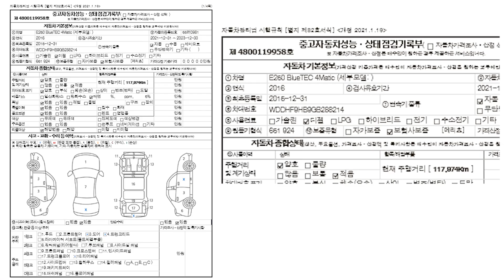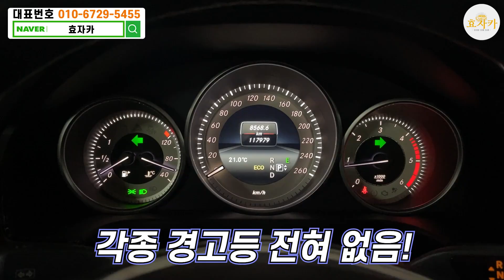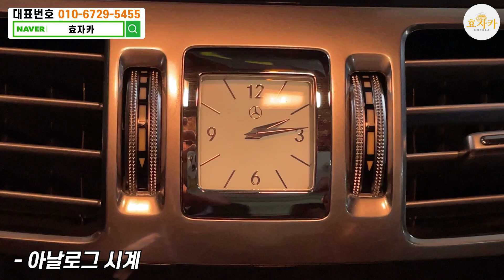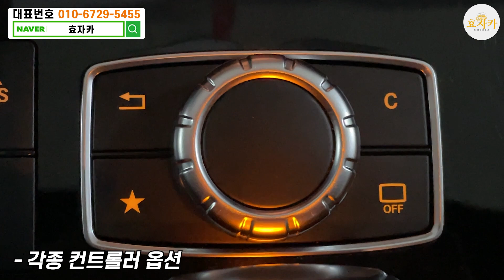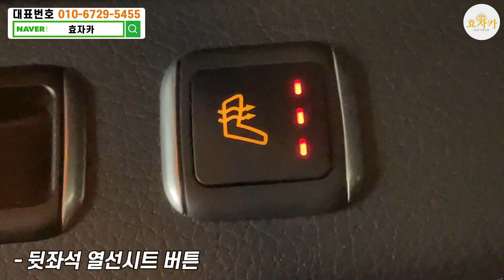E250 블루텍 4MATIC은 옵션도다르다!!명불허전!!차량금액부터 차량상태까지 2016년형 벤츠E클래스차량 1550만원??바로팔릴거같아요...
1. 차량풀네임 : 벤츠 뉴E클래스 E250 블루텍 4매틱 아방가르드
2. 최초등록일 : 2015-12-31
3. 주행거리 : 117,974km
4. 차량금액 : 1550 만원

100%실매물! 전액할부 구매가능!